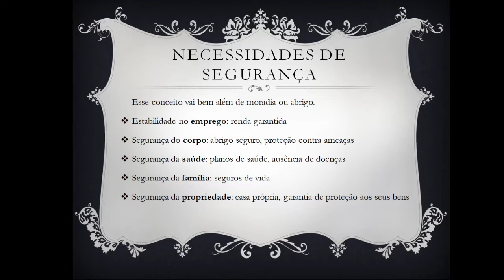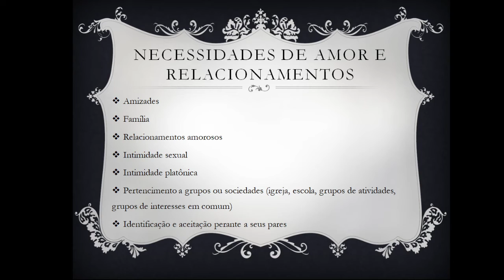Aula 04 - parte 02 - Processo de Trabalho e Vigilância em Saúde